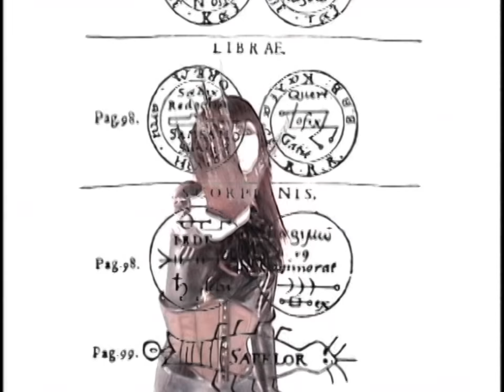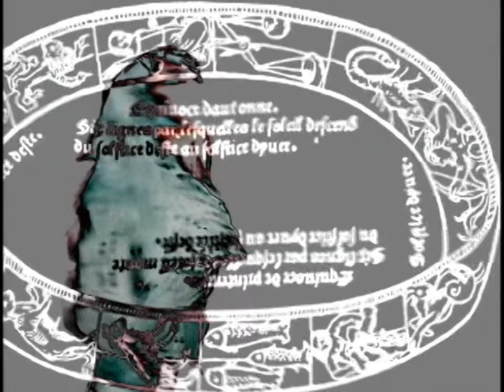VELVET EDEN - MAZE PV [HD 1080p]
HIYA! Here is the PV for MAZE by VELVET EDEN, in HD 1080p. This is a rip of the DVD version of the SAD MASK PV collection. Sadly the DVD is not perfect, and fast motions didn't translate well digitally, but overall this is by far the best quality on YT.

This is one of my favourite VE songs, I think the sound is very beautiful. It's also my favourite PV of them, stunning and inspirational to me. I've been waiting a long time to finally upload it, so I'm happy to bring it to you!

Song name: MAZE
Artist: VELVET EDEN
Artist (Japanese): ベルベットエデン
Album: Street of ALICE
Release date: May 10, 2000
Label: CASTLE RECORDS
Catalog number: CAS-2007

Members:
Vocals: DADA
Synths, Programming: KALM
Support Guitar: サユキ (SAYUKI)